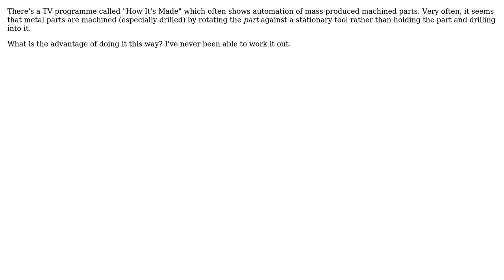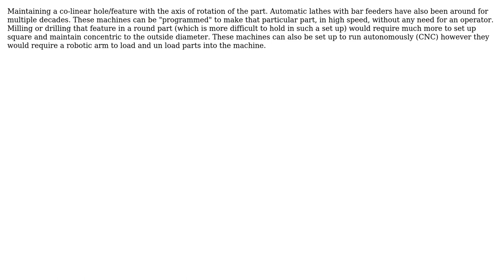Why are mass-produced metal parts machined by rotating the part against a stationary tool?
Engineering: Why are mass-produced metal parts machined by rotating the part against a stationary tool?

With thanks & praise to God, and with thanks to the many people who have made this project possible! | Content (except music & images) licensed under CC BY-SA | Music | Images & others | With thanks to user Solar Mike user ratchet freak user Lefty user Corey user Air and the Stack Exchange Network Trademarks are property of their respective owners. You are responsible for your own actions.